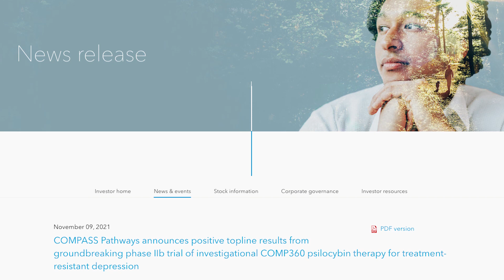CYBIN CEO Doug Drysdale On How CYB-003 Is Better Than Psilocybin | Next Gen Psychedelics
In this episode of the  Spotlight On, James Hallifax from the Psychedelic Investor, interviews Doug Drysdale, CEO of Cybin (NYSE: CYBN).

In this fantastic discussion, Doug and James discuss the potential for psilocybin (magic mushrooms) to treat depression and other mental health issues. The conversation then pivots to what Cybin sees as the main issues with psilocybin: its long duration of effect, long period before onset action, and the variability in effects from person to person.

After discussing the potential issues, Doug Drysdale discusses Cybin’s new molecule, CYB-003, which is a modified version of psilocybin. While CYB-003 is still in the preclinical phases, Doug says that it mitigates the negative features of psilocybin, when used in a therapy setting, while keeping the benefits. Cybin hopes to launch their new psilocybin in clinical trials early next year.

Can psychedelics treat mental health disorders?
 Cybin believes yes, and they plan on using their molecule, CYB-003 to prove this!